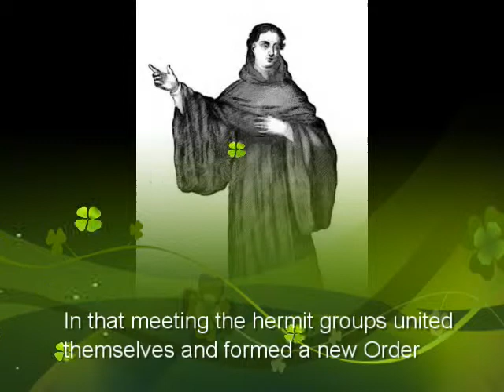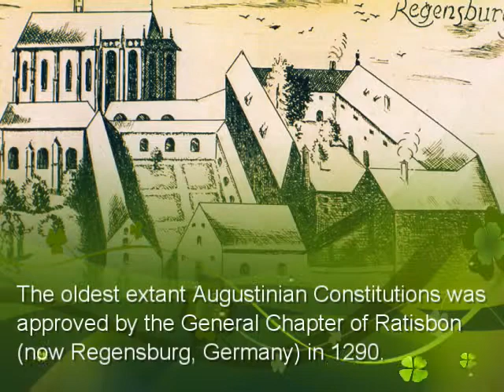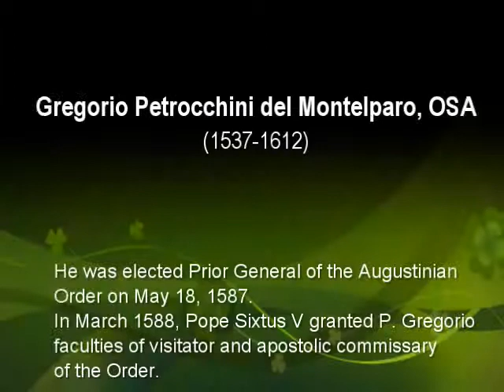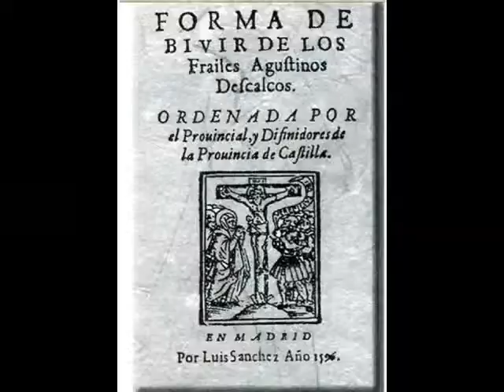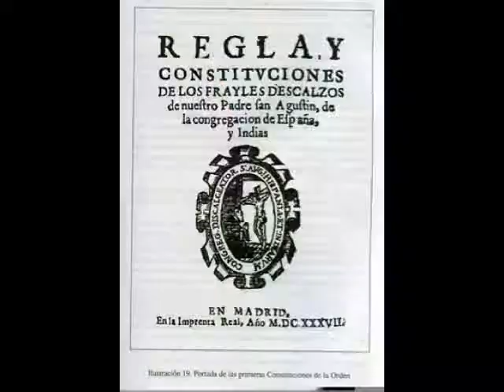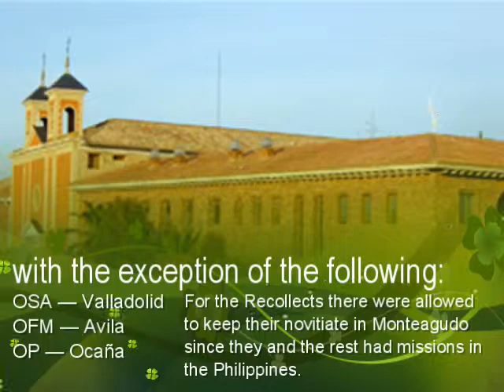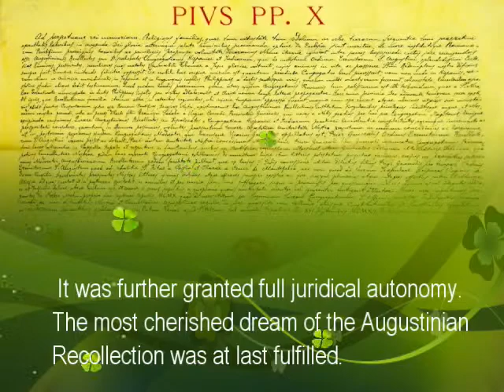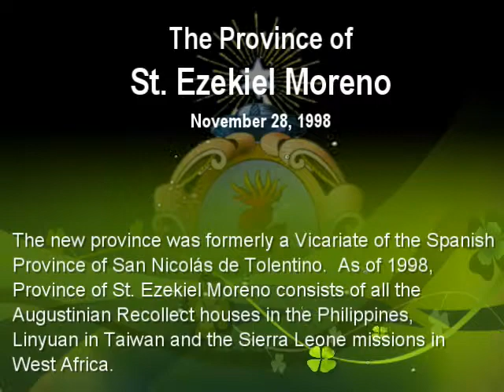The Augustinian Recollects. It was. It is. And it will be. (1/2)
Religiosas Familias